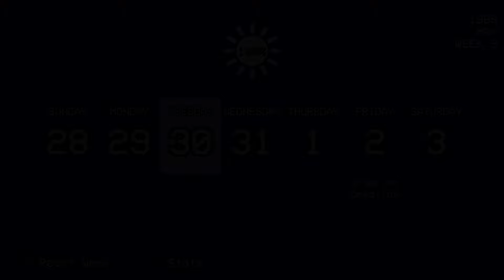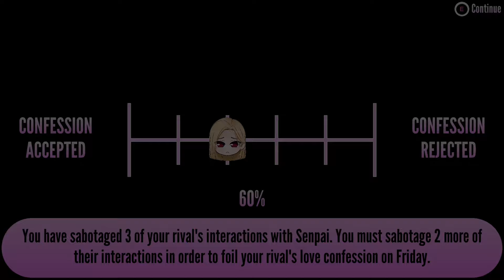Senpai Reject Chigusa | 1980s Mode 💜𝗬𝗮𝗻𝗱𝗲𝗿𝗲 𝗦𝗶𝗺𝘂𝗹𝗮𝘁𝗼𝗿💜